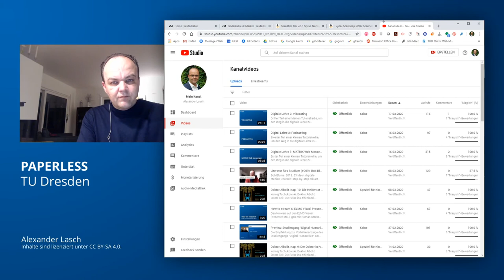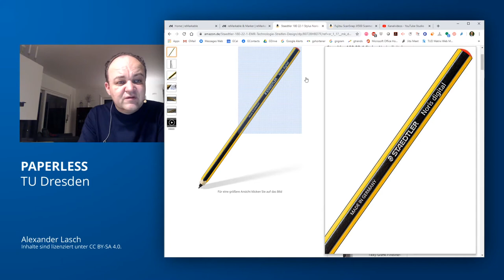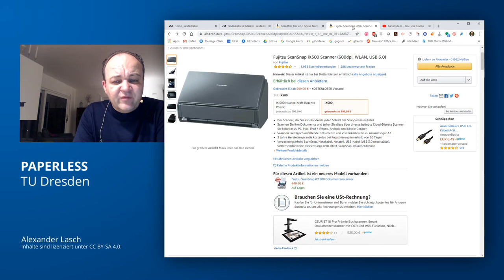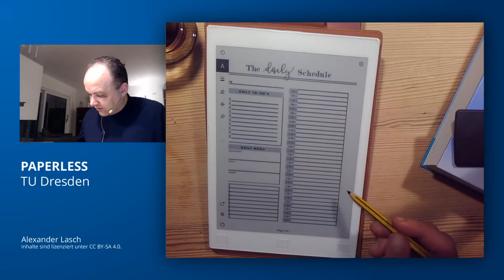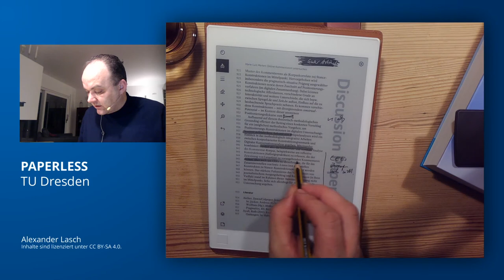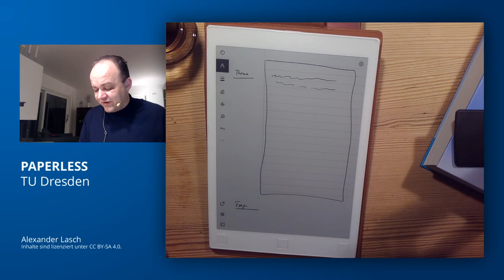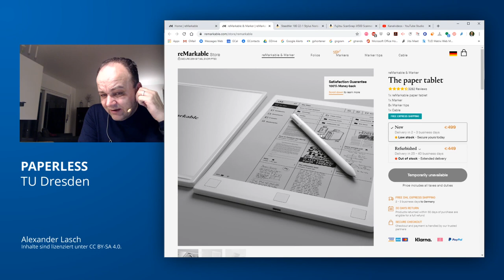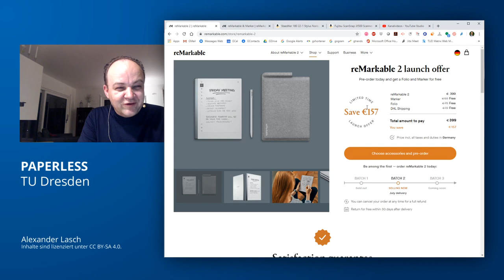Digitale Lehre 4: Paperless (reMarkable und reMarkable2)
Digitalisierung kann auch bedeuten, dass man versucht ist, eine papierlose Arbeitsumgebung zu schaffen. Mit dem reMarkable (und dem bald erscheinenden reMarkable2) kommt man diesem Ziel auf eine sehr angenehme Weise nahe.

Staedtler Stylus Noris digital
Fujitsu ScanSnap iX500